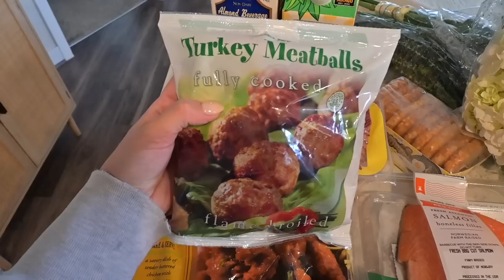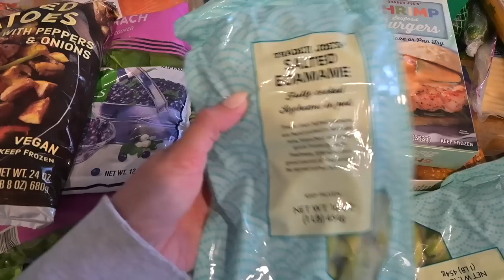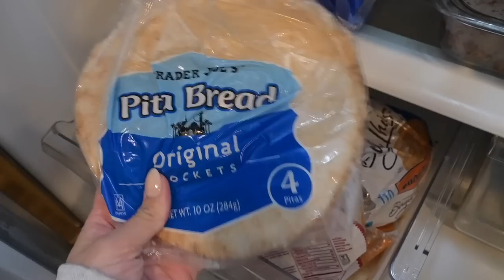random amazon finds, run errands with me, trader joes haul, fridge restock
LINKS MENTIONED:
Outfit links
My puffer coat

Phone case (use code 15STEPHANIEROSE)
Glass ribbed vase

Amazon links
Wipes holder
LEDE clip light for selfies
LED candles
The Pink Stuff cleaning paste
Clorox Toilet wand
Tea tree essential oil
Sony bluetooth speakers

♡Tovala: STEPHANIE50
♡Hello Fresh: SROSE14
♡Caraway: AP-XSTEPHANIEROSE10
♡Alto: STEPHANIE20
♡Equilibria: STEPHANIEROSE
♡Bellway: STEPHANIE20
♡Girlfriend Collective: GFCSTEPHANIE25!
♡Brooklinen: STEPHANIEROSE